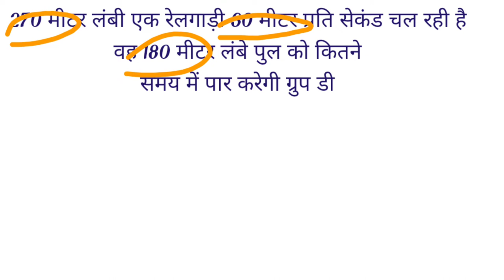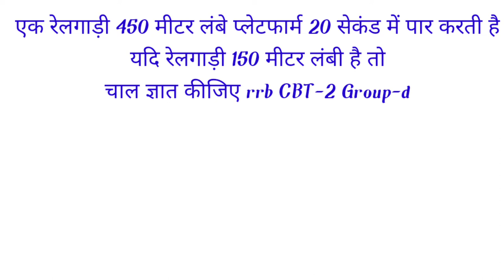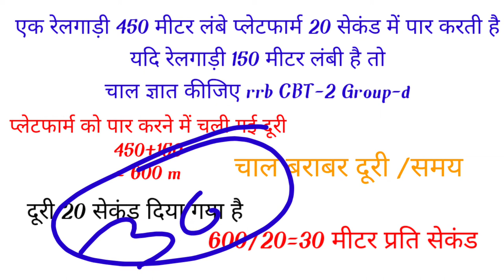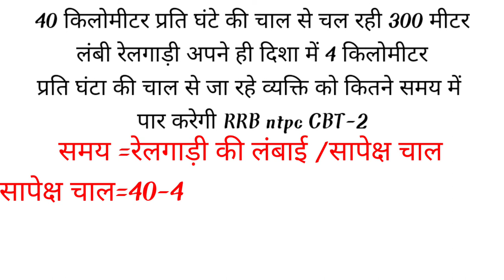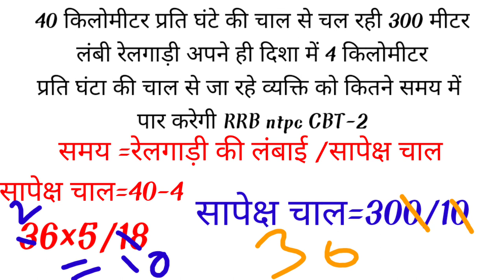रेल गाड़ी वाले प्रश्न| train relationship questions| RRBNTPC CBT-2 Group-d| ट्रेन संबंधी प्रश्न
रेल गाड़ी वाले प्रश्न| train relationship questions| RRBNTPC CBT-2 Group-d| ट्रेन संबंधी प्रश्नछत्तीसगढ़ पुलिस भर्ती अपडेट 2022| छत्तीसगढ़ में एक और नई वैकेंसी अंतिम तिथि 15 फरवरी| CGvyapamnews|

CG VYAPAM FOOD INSPECTOR | food inspector syllabus,food inspector previous year question papers,
CG Govt New Vacancy 2022,cg new job update,job alret, CG vyapam vacancy, data entry operator bharti,
New baitch ka 22 video ke sath
Link video